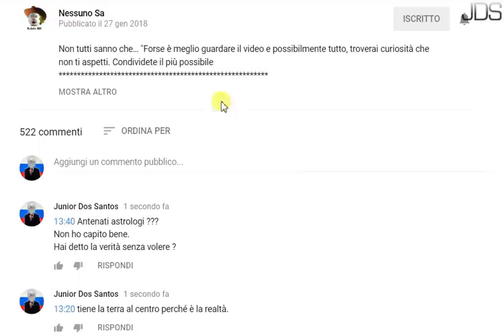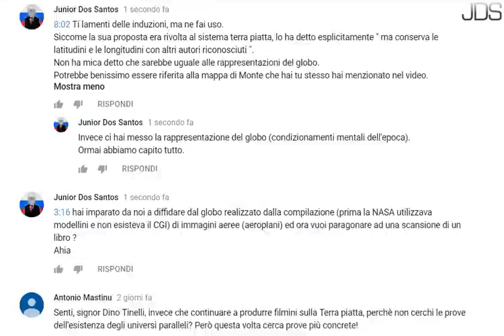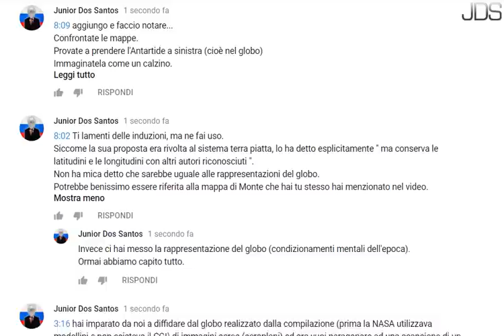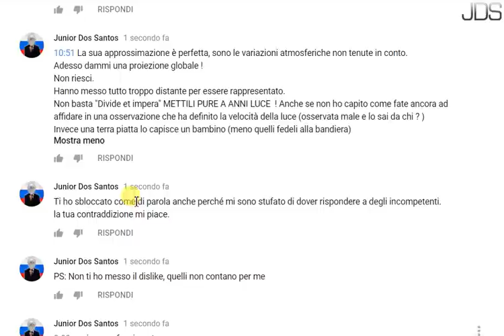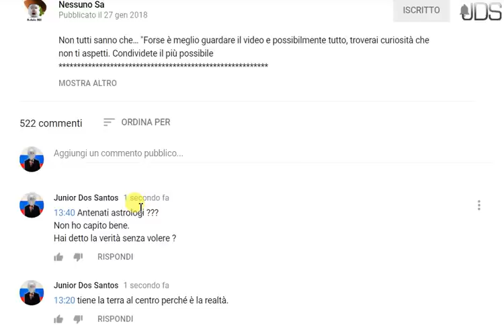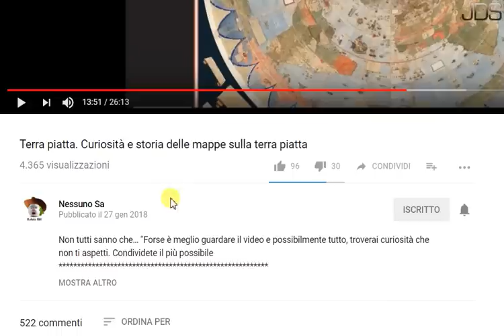Terra piatta - Risposta a "Nessuno Sa" (video visto solo oggi 06/04/2018)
Mi spiace, non sapevo dell'esistenza di questo video.
Avevo segnato in agenda quando avrei sbloccato nessuno sa.
E cercando il suo canale ho trovato questo video.
Sto rispondendo per filo e per segno, non ho ancora finito di guardare.
Andateci voi a controllare se mi risponde o se cancella.